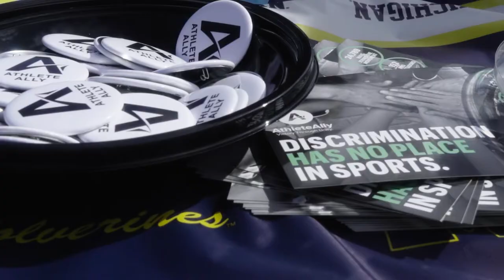LGBTQ+ Pride Day at U-M Soccer Stadium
Recap from our Michigan Soccer 'Pride Day' games.